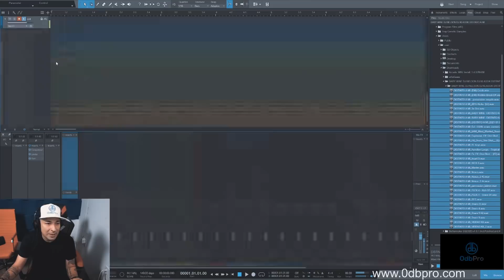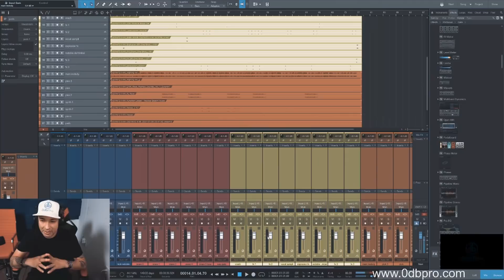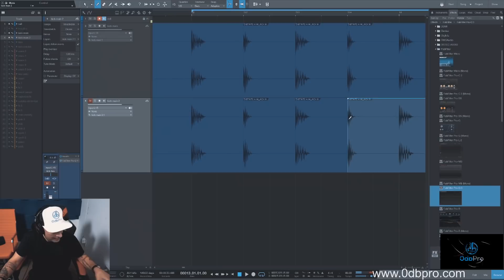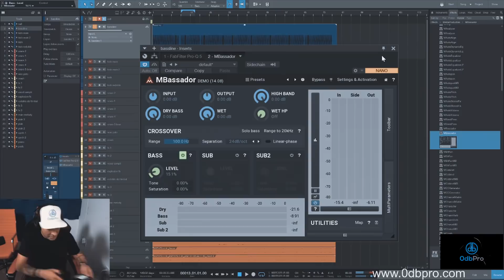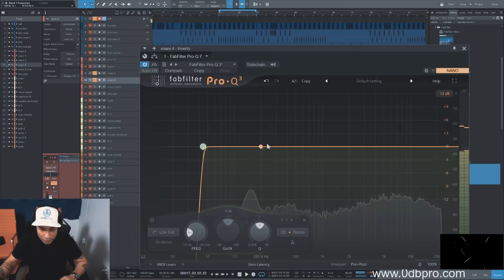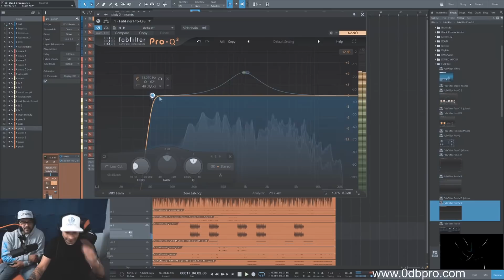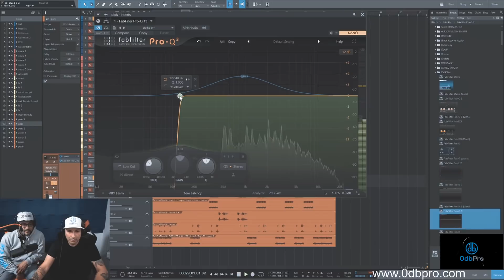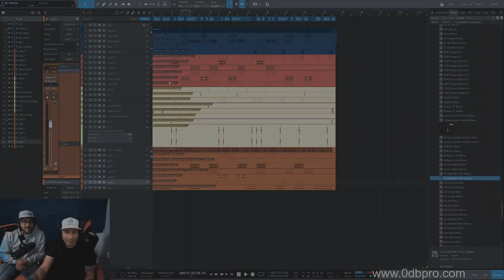DJ Nelson - Mezclando Reggaeton a mi Estilo - BabyWine - Dj Klasik